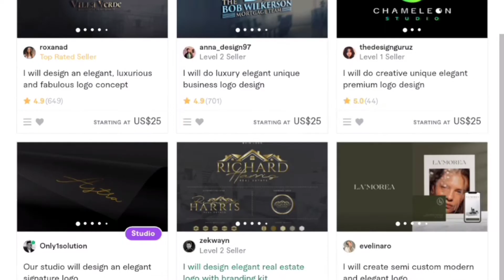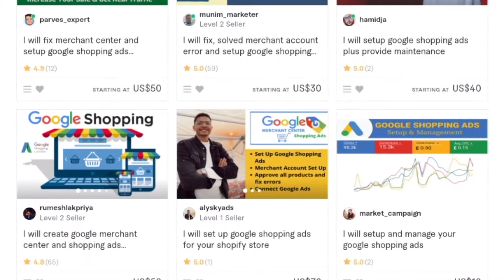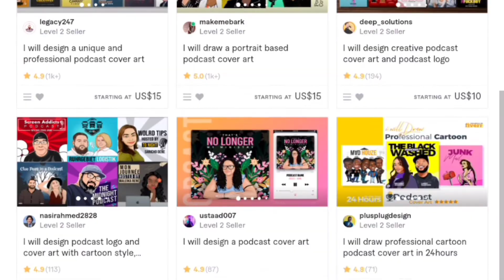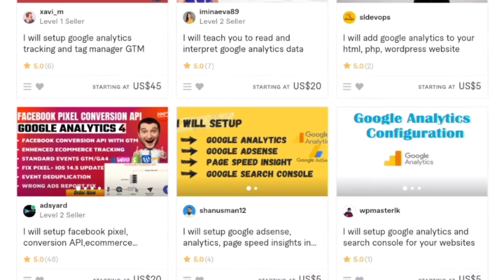Best Fiverr Gigs With Low Competition 2022 | How to Get Clients & Orders on Fiverr 2022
Best Fiverr low competition gigs 2022 shared in this video for fiverr beginners to get orders on fiverr and start Freelancing without skills.

Fiverr gigs that require no skill and make money online as a student with easy Fiverr gigs 2022.